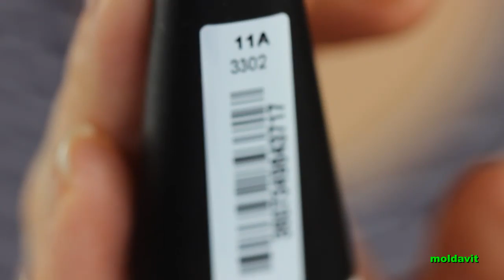Neues von essence entdeckt - Februar 2014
in diesem Video zeige ich euch was ich mir aus dem neuen Sortiment von essence gekauft habe.
Ein paar andere Dinge hab ich auch noch mitgenommen.

Ich wünsch euch ganz viel Spaß beim Video anschauen und bedanke mich sehr für euer Feedback♥♥♥

Bis bald.

Titel: Festival, Magic Marker